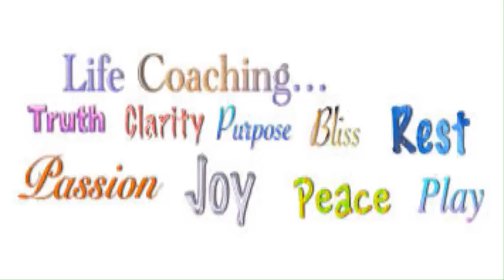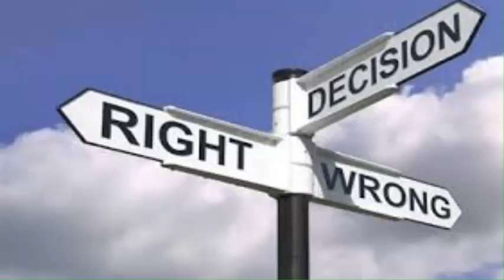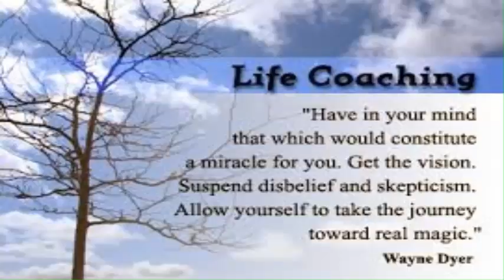Life Coaching - How A Life Coach Can Help You